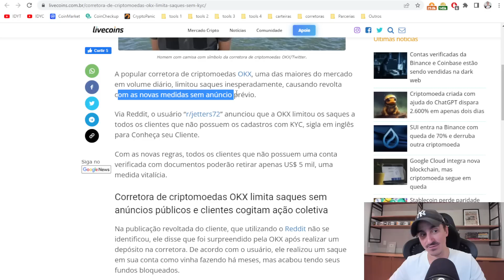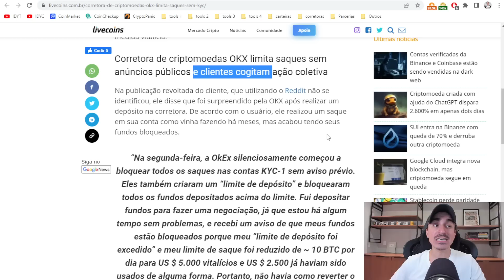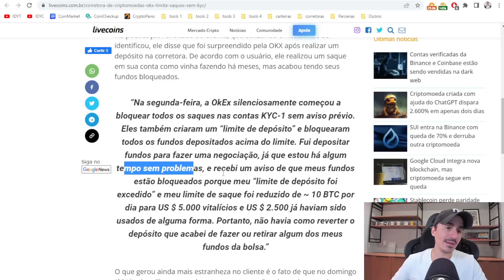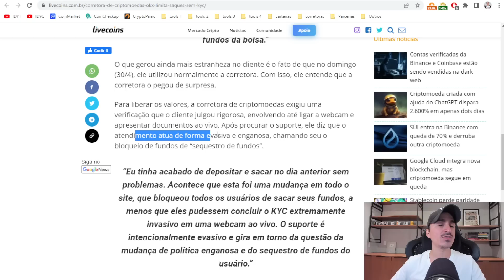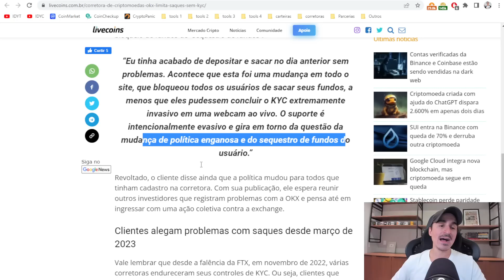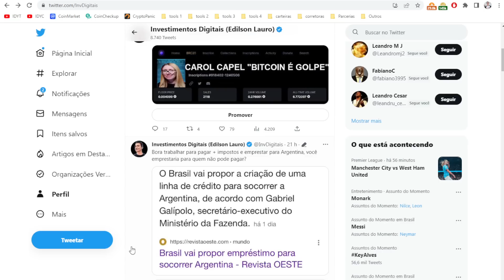URGENTE: Grande Exchange OKX limita saques e revolta clientes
elo menos dois clientes acusam a OKX de suspender seus saques e congelar fundos com mudanças de regras repentinas.
A popular corretora de criptomoedas OKX, uma das maiores do mercado em volume diário, limitou saques inesperadamente, causando revolta com as novas medidas sem anúncio prévio.
KriptoBR - Revenda Oficial América Latina
Curso Bitcoin e Criptomoedas do Básico ao Avançado